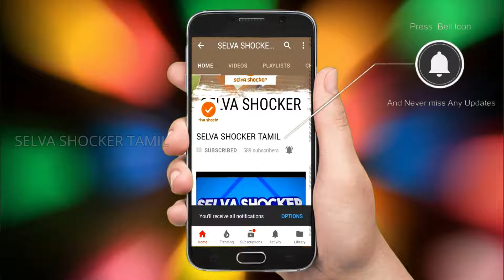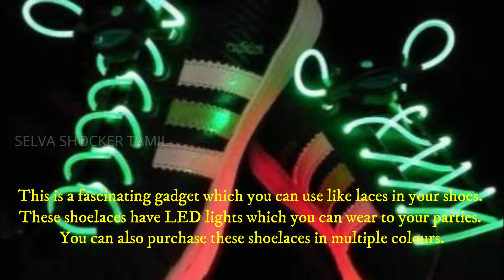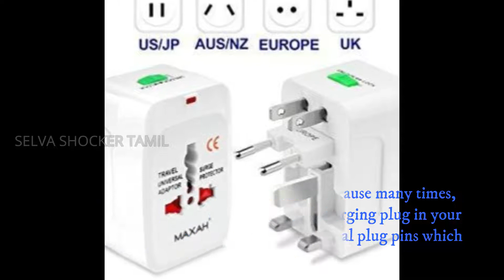Top 8 Gadgets You Can Purchase In Just Rs 250 | Gadgets Link in Description|SELVA SHOCKER TAMIL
🔻🏴‍🏴‍Links of Products mentioned in Video🏴‍🏴‍🔻

This are the top 8 best gadget you can purchase under RS 250

Top 8 Gadgets You Can Purchase In Just Rs 250  From Amazon ☑️
               --SELVA SHOCKER TAMIL☑️